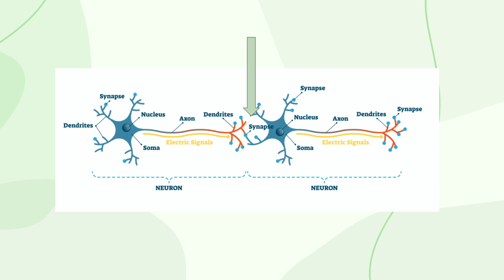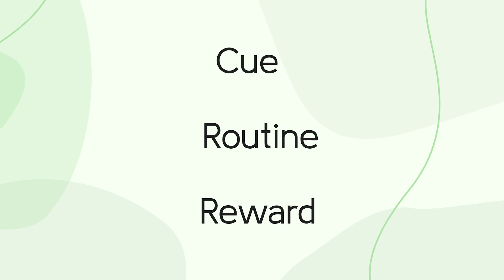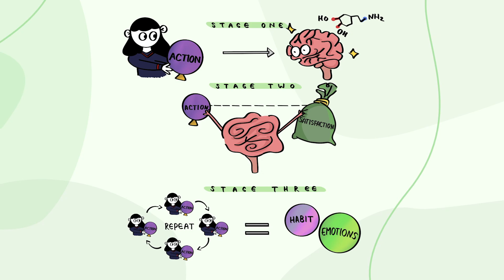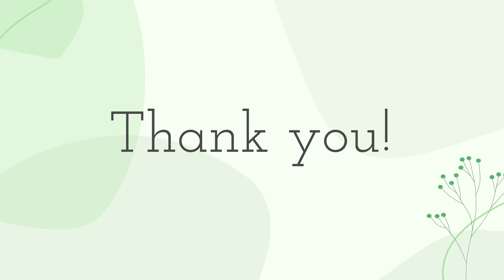Neuroplasticity and Habit Formation | Lojine Ibrahim | TEDxYouth@GEMSAKIS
My idea is a unique take on training the mind to grow and change. Neural plasticity is a rarely discussed, yet incredibly interesting phenomenon that can apply to one's daily life and act as a stepping stone to unleash a myriad of possibilities as well as unconditionally transform lives. Enabling the brain to constantly rewire itself through various means can truly catalyze the metamorphosis process in all of us. Such knowledge of how the brain forms new pathways to facilitate learning new habits and adaptations can allow people to take advantage of these processes and amplify them to their desire.
Neuroplasticity and Habit Formation This talk was given at a TEDx event using the TED conference format but independently organized by a local community.